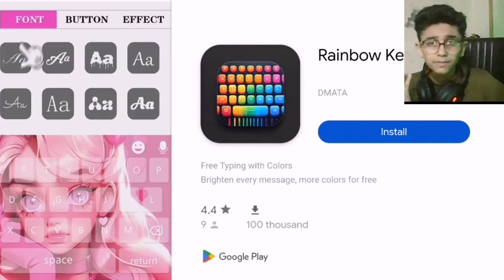Playing @RahimPardesi Game / Pakistani Nasreen